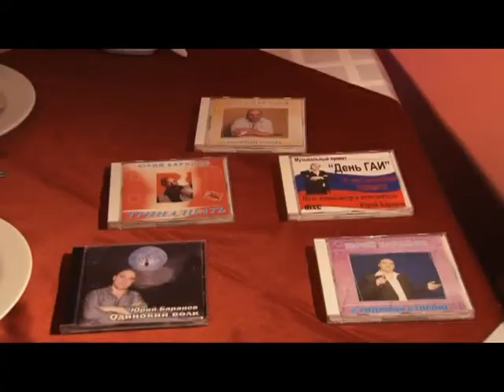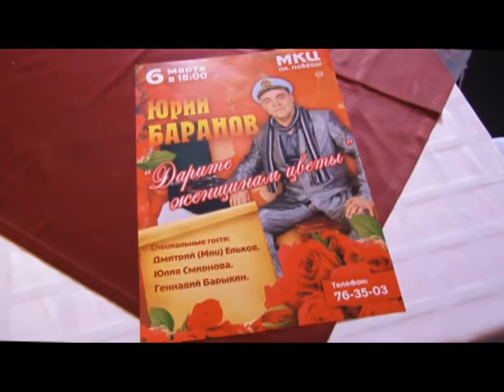Человек в городе 27.02.15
Самые удивительные люди живут именно в Рязани, - вот так заходишь в обычный троллейбус, а водитель практически народный артист, ну или артист из народа. Знакомьтесь, музыкант, автор и исполнитель песен, Юрий Баранов.